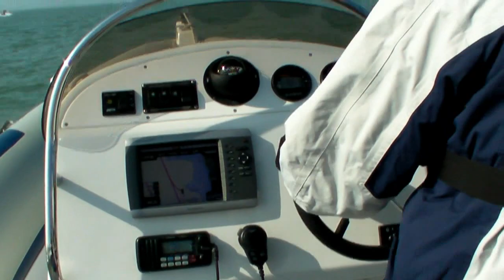Round The Island - Mar 2012 - Part 2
Some more video footage of our trip round the Isle of Wight, taken with my older Sanyo VPC-WH1. It's a little bit shakier than the footage taken with my Nikon AW100, but still a worthwhile record of the day.
The day itself was brilliant, weather was great and sea was calm (although you wouldn't think so, from some of my shaky video!)